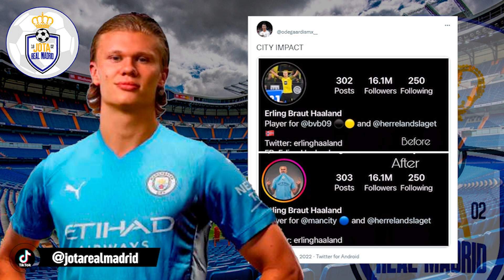¡FRACASO TOTAL! | El City presentó a Haaland y el impacto en RRSS fue un desastre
1. ¡Obtenga 1 camiseta gratis, ordene 3 artículos!
2. ¡Obtenga 2 camisetas gratis, ordene 5 artículos!